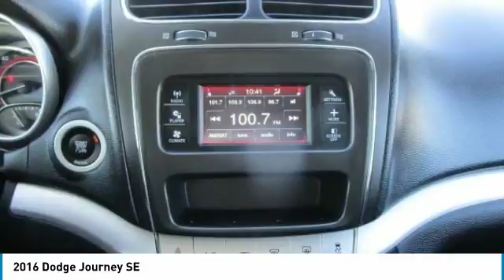2016 Dodge Journey Mesa AZ P7718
6343 E. Test Drive

CARFAX One-Owner. Clean CARFAX. 2016 Dodge Journey SE FWD 4-Speed Automatic VLP 2.4L I4 DOHC 16V Dual VVT Bluetooth, Air Conditioning, Brake assist, MP3 decoder, Normal Duty Suspension, Panic alarm.  Recent Arrival! 26/19 Highway/City MPG   Stop by CardinaleWay Mazda Mesa today! Reviews:      Available three-row seating; practical interior offers floor-mounted cubbies and integrated booster seats; optional 8.4-inch touchscreen is feature-packed and easy to use; available V6 engine improves performance; budget-friendly pricing. Source: Edmunds  Vehicle price and availability are subject to change without notice.